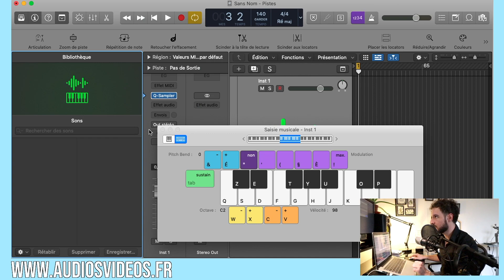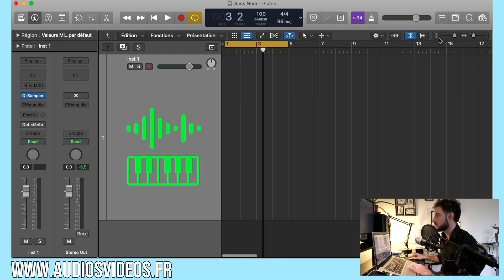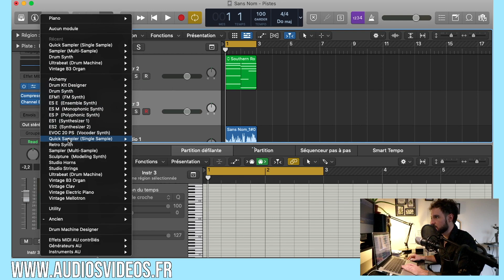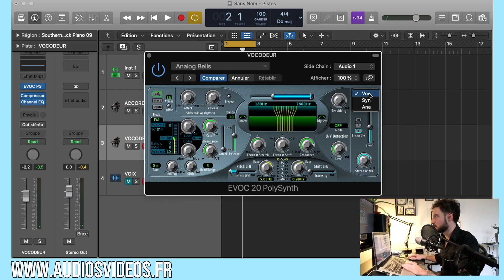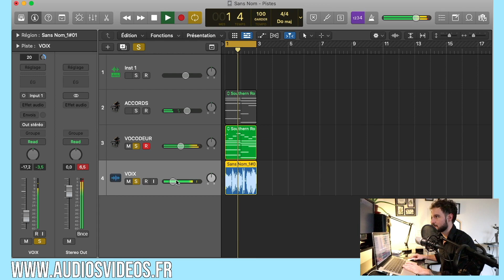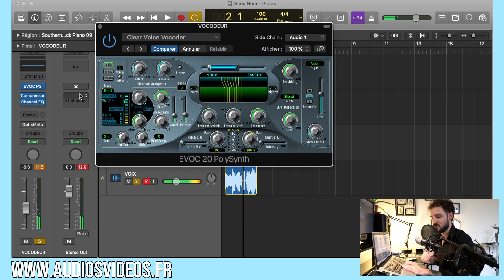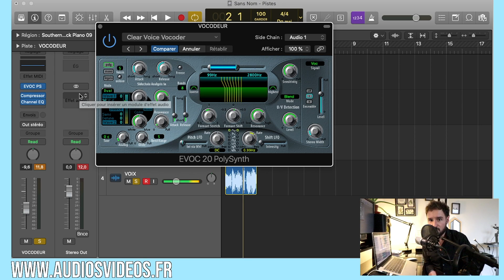Comment utiliser le Vocodeur de Logic Pro X ? Facilement et rapidement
Comment utiliser le Vocodeur de Logic Pro X ?

🔵 PROGRAMMES EN LIGNE:

📌 Stratégies Sonores
( 🎁 Je t'offre des astuces de stratégies à mettre en place pour créer ton empire musical )

📌 Démos à Diffusions
( 🎁  GRATUIT: Tu seras inscrit dans un programme qui va te permettre de découvrir mes nombreuses méthodes de composition musicale, de mixage et de mastering grâce à des MASTERCLASS issues de ma propre expérience d'artiste indépendant et de mes sessions de production )

( 🎁  GRATUIT: Tu découvriras en détails le mixage et le mastering d'une session de production Pop/Latin en utilisant uniquement les plugins de Logic Pro X )

📌 Rythmiques Pro X
( 🎁  GRATUIT: Tu auras accès à des tutoriels sur le Q-Sampler de Logic Pro X + le pack de samples: RYTHMIQUES PRO X )

❤️ En investissant sur l'un de ses produits, vous me permettez de pouvoir continuer de vous partager, de vivre et me développer.

✅ Je suis artiste musical indépendant et je partage une nouvelle musique par semaine

VIDEO: Comment utiliser le Vocodeur de Logic Pro X ?

Anthony